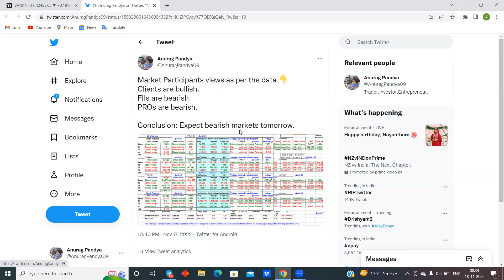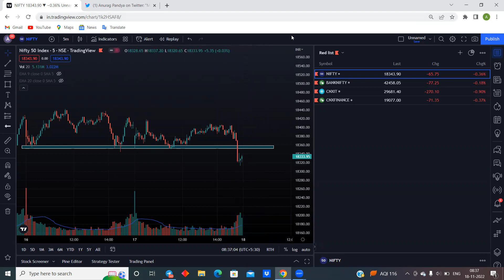Market Outlook 18th November'2022: Trading plan for Friday.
Know how you can trade bearish scenario today in the markets in this short market outlook video.